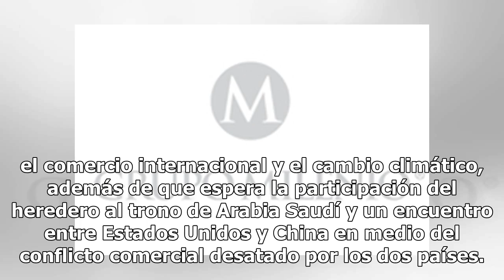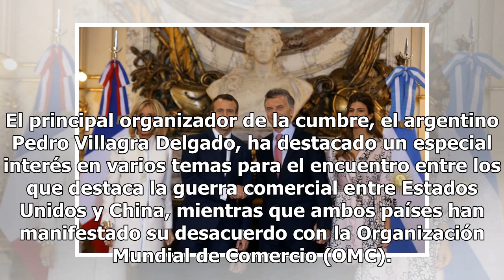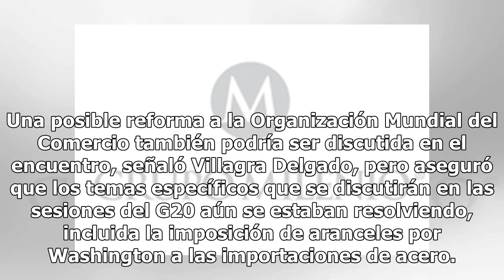Enrique Peña Nieto llega a Argentina para participar en el G20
México.- El Presidente Enrique Peña llegó esta mañana a Buenos Aires, Argentina, para participar en la Cumbre del G20.En su última gira internacional, el Mandatario federal entregará este viernes la Orden del Águila Azteca a Jared Kushner, yerno de Donald Trump, por su participación en la renegociac...